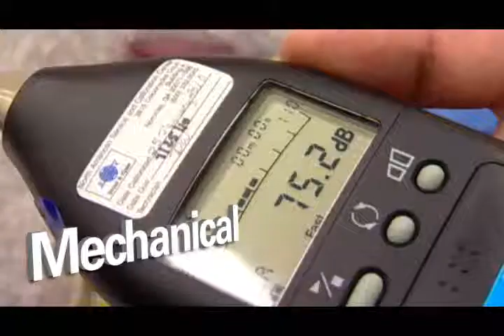Chemical Analysis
The Chemistry Department at Applied Technical Services has a broad range of analytical capabilities to meet your testing needs. Whether you need to know the composition of a metal alloy or an unknown process contaminant you just found, ATS Chemistry can determine the material composition and identification of your sample.